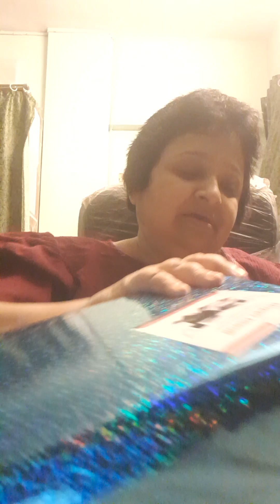Diwali gift from The Computer Shop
Contact of the computer servicing centre:
The Computer Shop
Shop Number 01
Sector 01
Vasant Nagari Circle
Vasai East 401208